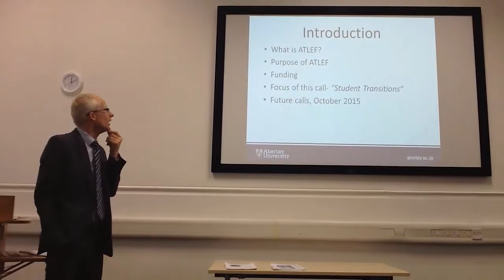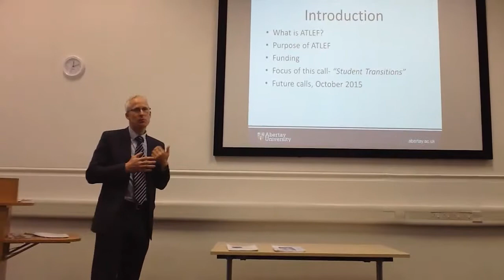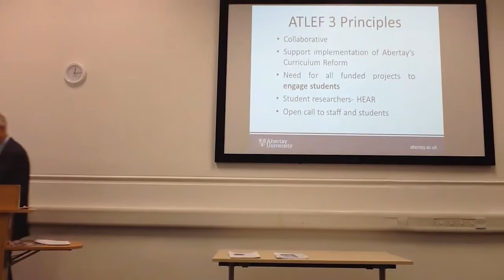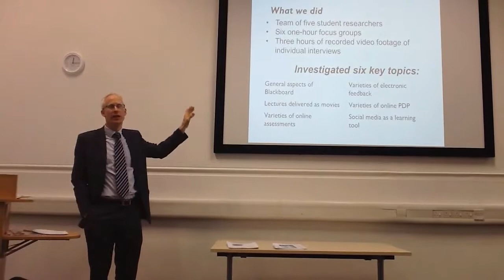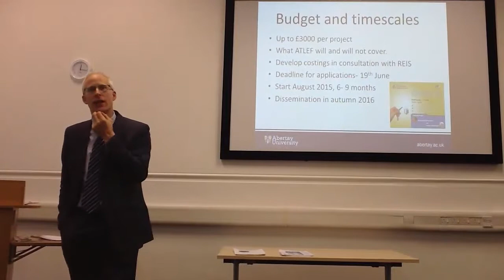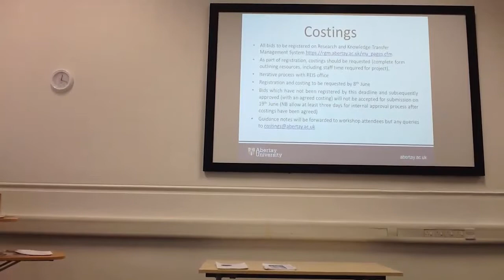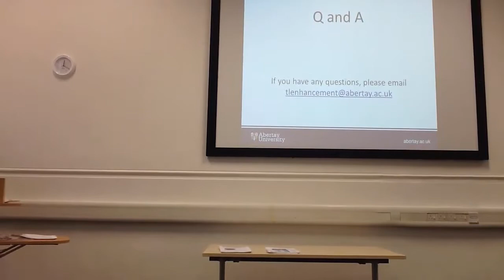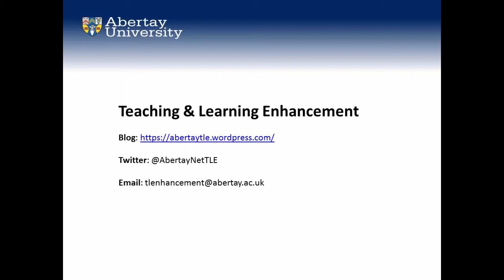Abertay University TLE Seminar 27th May 2015 - ATLEF 3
Dr Alastair Robertson talks about the Abertay Teaching and Learning Enhancement Fund (ATLEF).